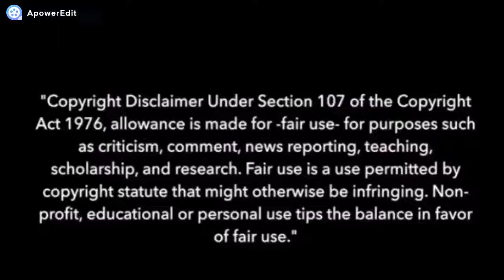【MMD】Taken or Gay【Hime/Oliver ft. FukaLen】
Not that I ship Hime with Oli, but I find it funny to have Oli screaming like that.

Motion: Hikari Neko

Models:
TDA Fukase and Oliver by Jjinomu
SOUR Len
Meika Hime by mqdl

Stage: 花吐电気·H2CU式stage06

Effect: Diffusion

* I only own this video, nothing else!